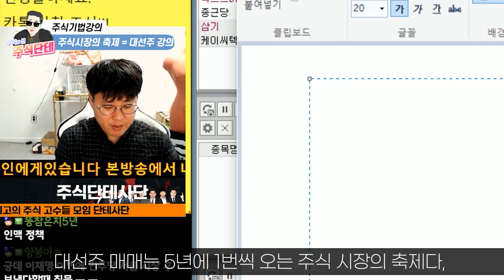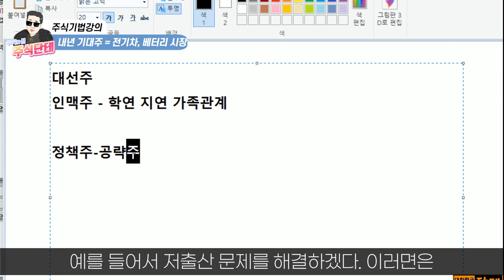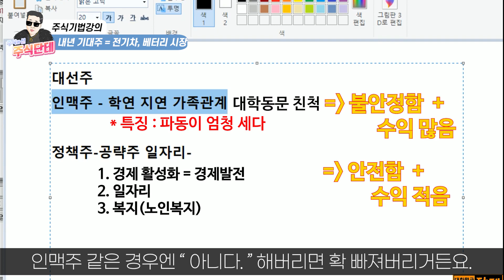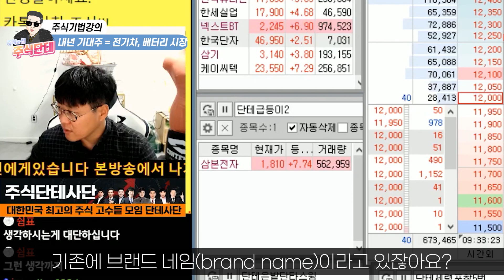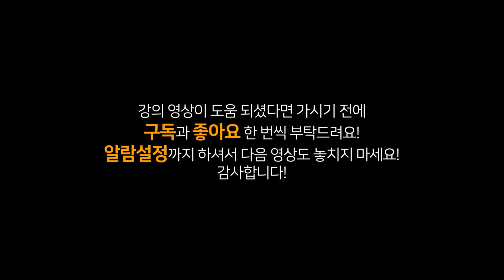[주식]단테tv - 내년에 돈 쓸어 담을 마지막 기회 2022년 대선 테마!! 주식강의 인물주vs정책주 뭘 해야 할까? 돈 벌고 싶으면 클릭!!